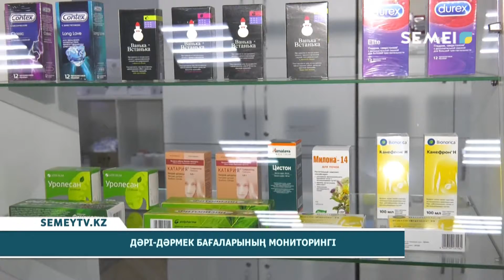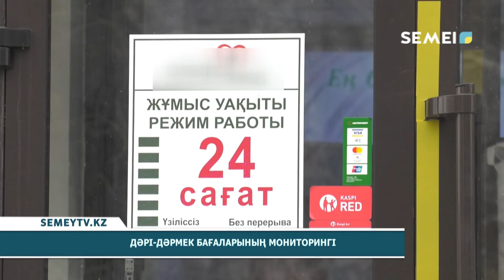ДӘРІ-ДӘРМЕК БАҒАЛАРЫНЫҢ МОНИТОРИНГІ